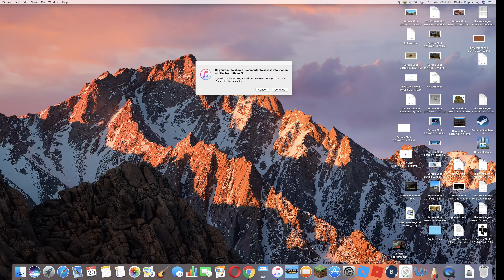Robloxica (I played for free)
I am going to upload at Only On Mondays And Wednesdays And Fridays For Now Until I Get Back From My Trip!